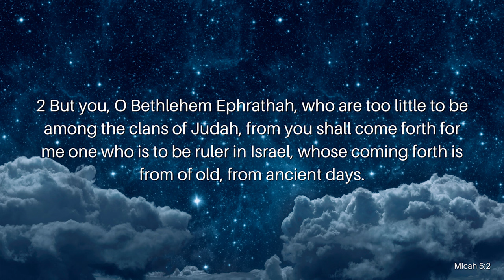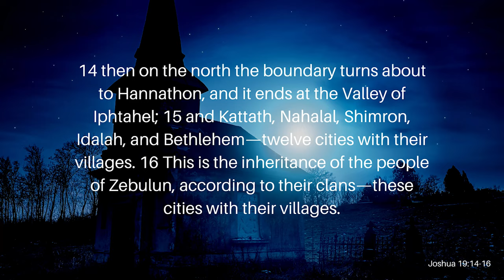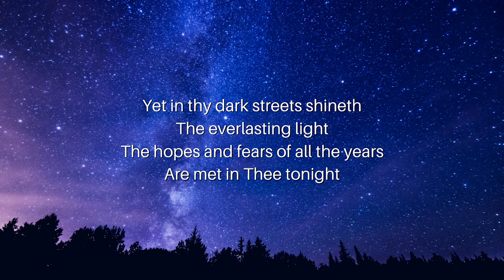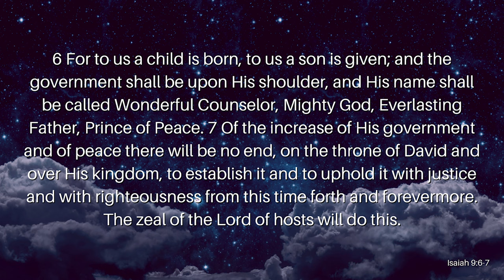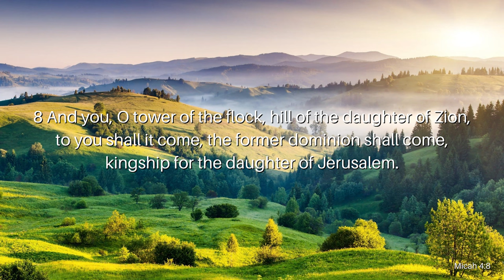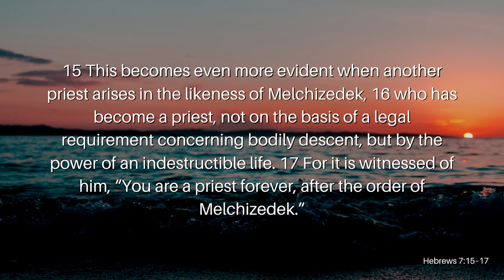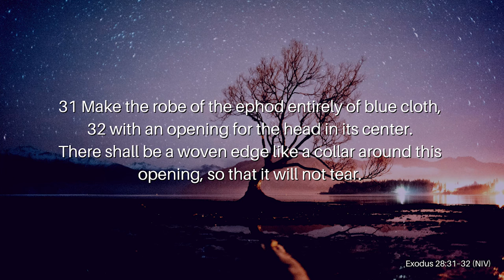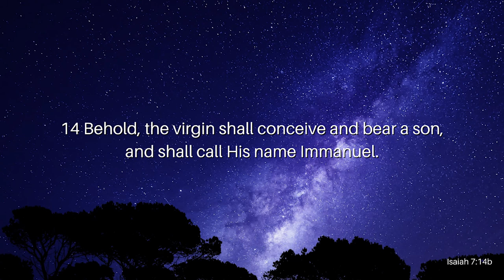'Tis The Season: O Little Town of Bethlehem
Happy Christmas Sunday! Christmas is about the promise of the Messiah being fulfilled. The prophets prophesied that the Messiah (Jesus) would receive an everlasting kingdom with eternal dominion. Every prophecy was tied into one, Immanuel. Join Reverend Kenny Yates as he explains biblical mysteries in his Christmas Message, ‘Tis The Season: O Little Town of Bethlehem.

Verses Used:
Micah 5:2
Matthew 2:6
John 7:14
John 6:35
Joshua 19:14–16
John 1:5
John 8:12
Isaiah 9:6–7
Micah 4:8
Matthew 28:18b
Genesis 49:10KJV
Psalm 110:4
Hebrews 7:15–17
Exodus 28:31–32NIV
Matthew 26:65
Isaiah 7:14